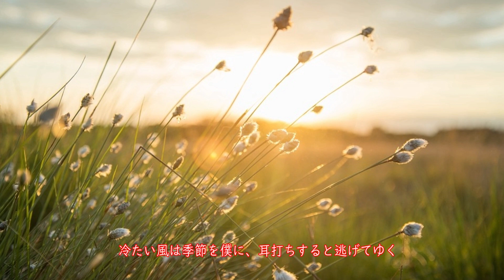井上陽水 能古島の片思い (ｶﾊﾞｰ) Kunitomo＆Keizou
💛井上陽水さんの『 能古島の片思い 』をカバー宅録（音声多重録音）しました。
　♫　「僕の声が、君に届いたら素敵なのに～」
片思いで心が張り裂けそうな想いを、切なく優しく歌いました。
ご視聴していただけたら嬉しいです。
　　　　　　　　　　　　　　　by　Kunitomo ＆Keizou

①ヴォーカル　　　Ｋｕｎｉｔｏｍｏ
②ギター 1   　   　　 Ｋｕｎｉｔｏｍｏ   (マーチンD28）
③ギター２　　　 　 Ｋｅｉｚｏｕ  （プロマーチン）

※1：録音　zoomR24
※2：挿入写真・画像　＝　Pixabay